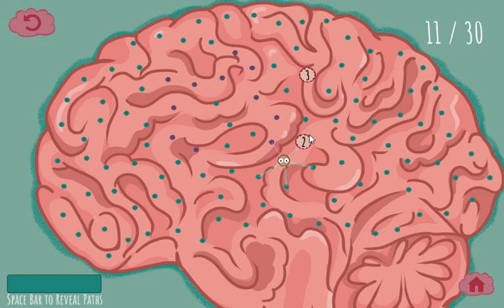Grey Matters Gameplay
Made in 48h for the Inclusivity Game Jam, hosted by Backtrace.